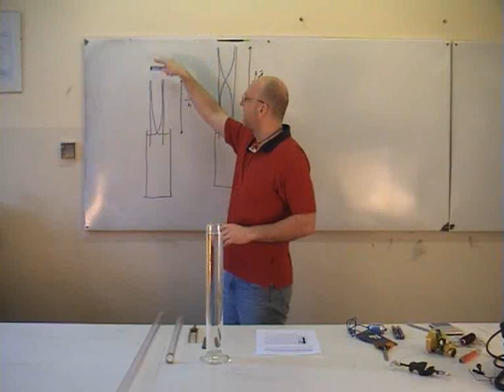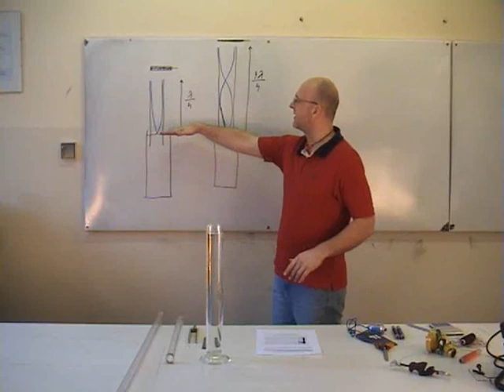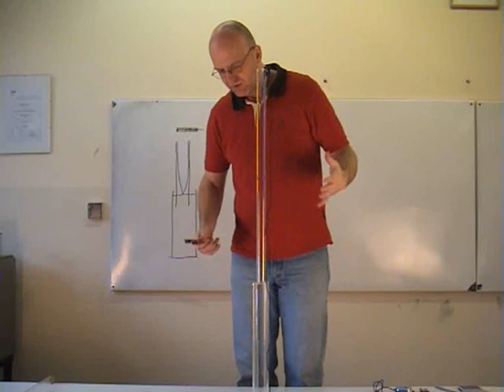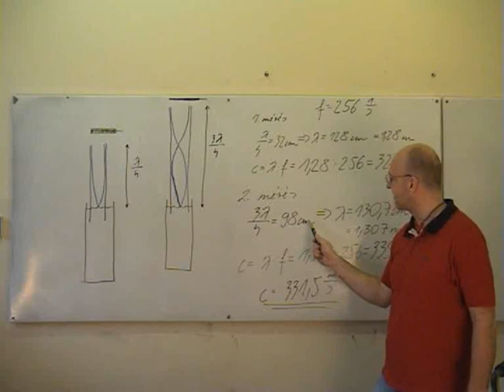A hang sebességének mérése állóhullámokkal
a 2014-es emelt szintű érettségi 7. kísérlete és kifejtése